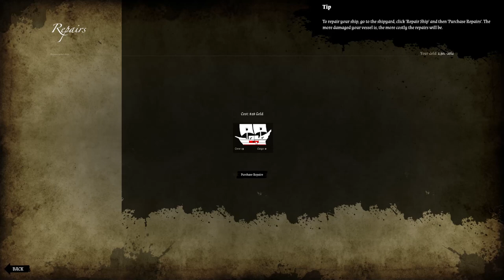"OMG A FREAKING MEGALODON!!!" - Man O' War Corsair 1080p HD Gameplay Walkthrough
Welcome to a Hermit's Look at Man O' War Corsair! A Pirate game set in the Warhammer Universe!  Check out the video and let me know what you think!  This walkthrough contains 1080p HD PC gameplay footage.

About Man O' War Corsair:
Engage in epic naval combat and explore the oceans of the Warhammer world.
Man O' War: Corsair is a video game of high adventure, naval combat and exploration based on the Games Workshop classic Man O’ War table top game.

Man O' War: Corsair - Your Quest
Sail the seas plundering enemy ships, visiting ports, and trading. Dominate everything in your path with a fleet of ships at your back and watch people flee at the mere sight of you, leaving legends of your deeds in the history books and steel through the hearts of your enemies.

Man O' War: Corsair – Explore and Fight
Captain a wide variety of unique sailing vessels, explore and trade whilst combating enemy ships in frantic naval action.

Man O' War: Corsair - Boarding Actions.
As well as sea battles, engaging in boarding actions with enemy vessels sees you walking the deck, blunderbuss in hand, attacking enemy crew. Loot the vessels or sink them, the choice is yours.

Man O' War: Corsair - Enemies and Allies
Buy a variety of unique and deadly ships. Command allies from different races and fight many deadly enemies including:
Fierce storms, deadly fleets and terrible foes will block your path to ultimate glory.

Man O' War: Corsair - The Old World
A captain in Man O’ War: Corsair can sail the coast of a huge continent in the Warhammer world. Visiting over 50 ports from Erengrad to Sartosa, the sea is yours to explore.
A heroic adventurer does not only have enemy ships to contend with. The deep and unexplored oceans hold terrifying creatures that few see and live to tell the tale.
These deadly creatures emerging from the deep sea will chill blood and drop jaws in equal measure. The wise would attempt to flee but those brave enough to tackle such creatures will be famed throughout the world.

Here there be monsters.